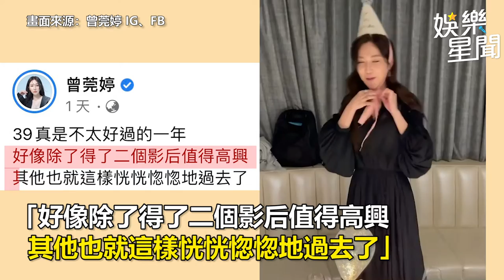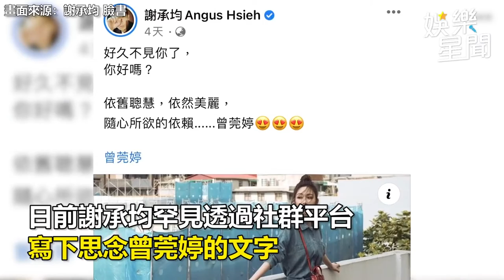台8仙女40歲了！曾莞婷嗨曝願望 甜喊：我的玄彬快降落｜娛樂星聞